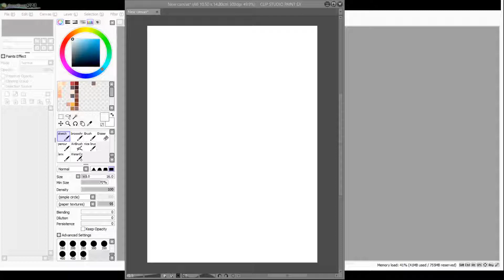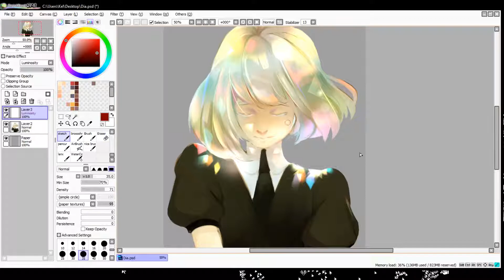[Speedpaint] Dia - Houseki No Kuni [SAI & CSP]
Done in SAI and CSP
Rough time: 1.5hrs

Music : Hills of Radiant Wind - Nier Piano Collections - Kumi Tanioka ( i do not own this! i just love the song)